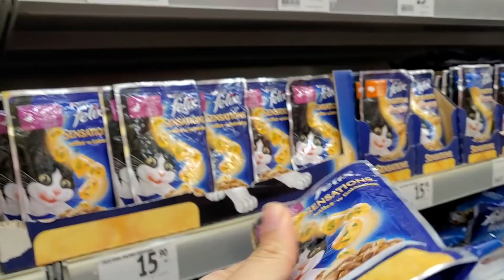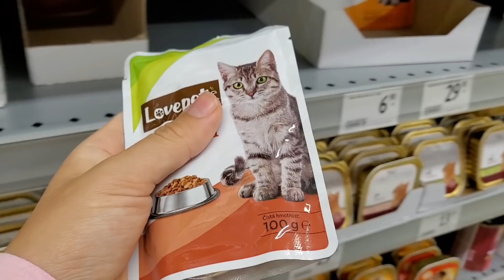Sphynx kotě hodnotí značky kapsiček /LEA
Maxíček je naše Sphynx koťátko, které rádo papá :D ... Proto jsme se dnes rozhodli mu dát ochutnat různé značky kapsiček.